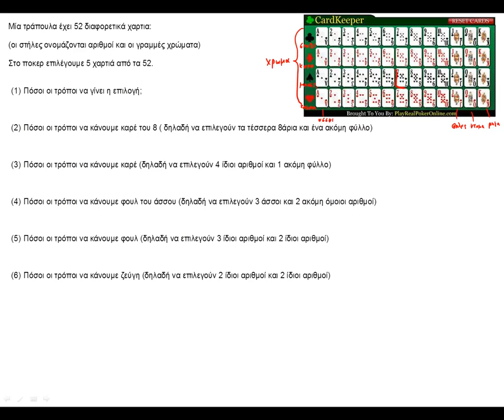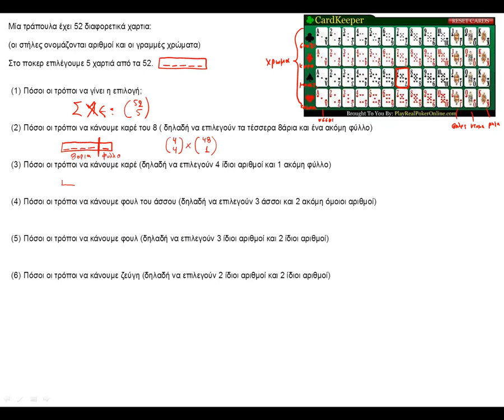ΠΛΗ20 - ΤΕΣΤ 11 - ΑΣΚΗΣΗ 1.1